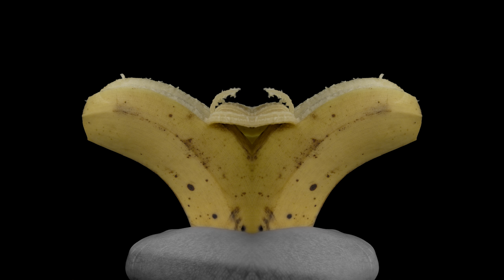BANANA 8K HDR DEMO for OLED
HDR BRINGS IMAGES TO LIFE.
I create HDR10, HLG HDR videos and short tutorials on YouTube and Dolby Vision HDR videos on Vimeo. The main focus is to show the beauty of high quality 8K HDR demos. Thank you very much!